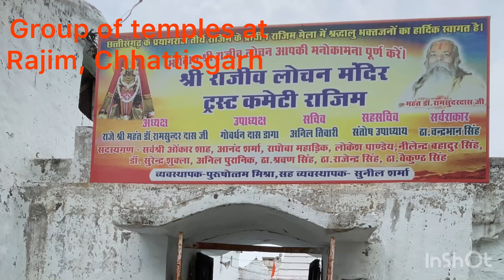Group of temples at Rajim, Chattisgarh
Temples at Rajim, Chhattisgarh